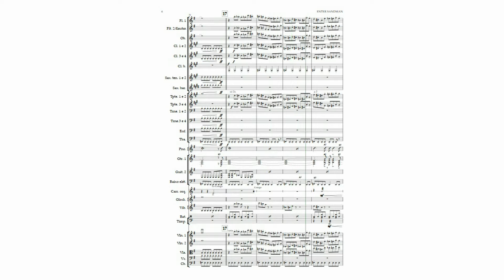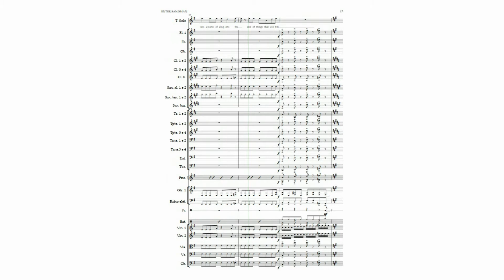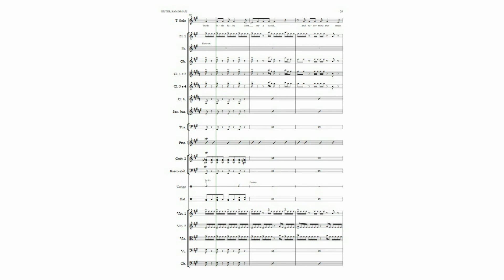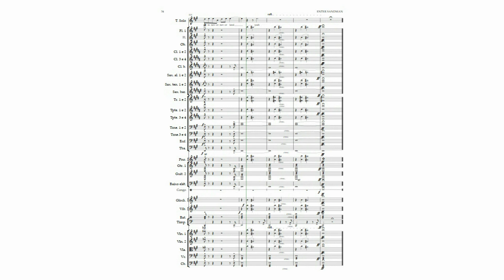ENTER SANDMAN Trilha #2 Arranjos demonstração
Trabalho de transcrição e orquestração feito por Cristiano Frank, para a Orquestra Sinfônica Jovem do Projeto Retreta de Artur Nogueira - SP.
Transcription and orchestration work for the Young Symphony Orchestra of the "Retreta" project from Artur Nogueira SP Brazil.

Música - ENTER SANDMAN (K.Hammet/J.Hetfield/L.Ulrich)

Arranjo somente para demonstração. Não está a venda.
Demonstration arrangement only. Not for sale.